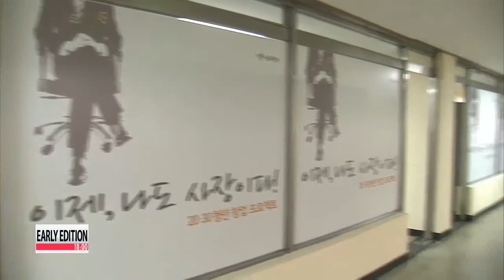Ruling party leader urges parliament to fast-track livelihood bills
At the National Assembly on this Monday, the ruling Saenuri Party laid out its goals for the current session.
The party leader also urged parliament to move forward with bills aimed at creating jobs and reviving the sluggish real

estate market.
Kim Yeon-ji reports.
Saenuri Party leader Hwang Woo-yea told lawmakers Monday that the government and the legislature should come

together to raise the nation's per capita GDP to 30-thousand U.S. dollars.
Saying that the nation needs a new paradigm for economic growth, Hwang stressed that President Park's vision for a

creative economy, based on an individual's creativity and the convergence of industry and culture, is the answer.
As such, he said the parliament should approve laws that support young people seeking to launch their own businesses.

"The National Assembly must set up a legislative framework enabling Korea to enter the era of the 30-thousand-dollar

per capita GDP and become an advanced nation where people are happy."

The ruling party leader asked the minority parties not to abuse the National Assembly Advancement Law, which was

designed to keep the majority party from ramming bills through the legislature without the participation of the minority.

"We must vote on bills on schedule, as the people expect. If the majority party rams a bill through on its own or the

minority party opposes a bill just for the sake of opposition, public opinion will turn sour and the people will be quick to

judge in elections."

The ruling party leader also offered an apology for the government's scaled-down pension plan for senior citizens, seen

as a retreat from one of the president's major campaign pledges.

"The minority parties, including the main opposition Democratic Party, criticized the ruling party leader's speech, saying

that he glossed over important issues that have rattled the nation, including the spy agency's alleged meddling in last

year's presidential election and questions about how the ruling party got its hands on a transcript of the 2007 inter-

Korean summit before the election. The Democratic Party will lay out its goals in a speech Tuesday.